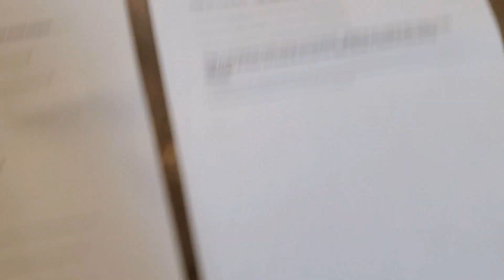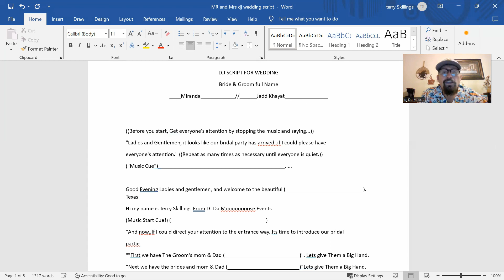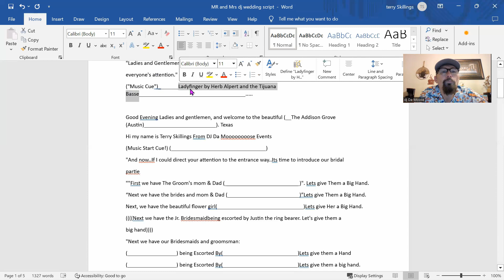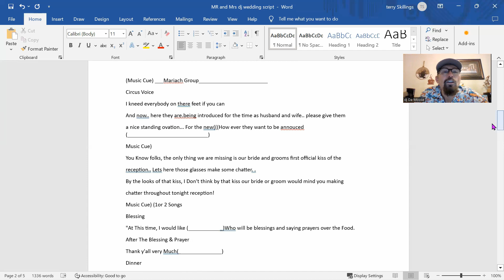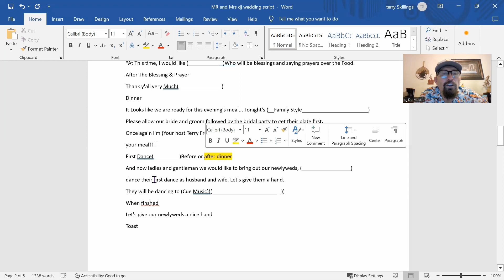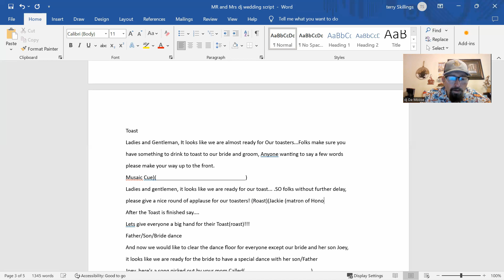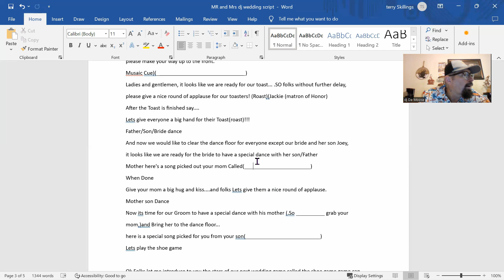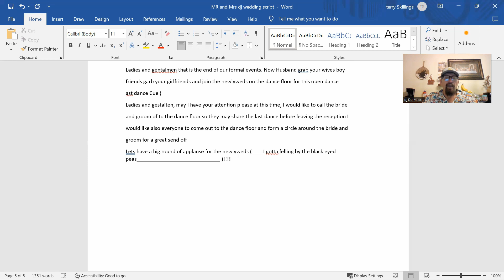"Mastering Your Wedding Timeline: Step-by-Step Guide"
Roland 505 dj Controler
Yamaha 10 Audio Mixer
Fiffine 0K036 Karaoke mics
Uhf Wireless Lavalier chargable headset bodypack
Right-Angle down Iec 320 C14 male to IEC female power X2
on-stage stand Dual pole mount speaker bracket
westren digital mybook 4tb desktop External HD
8RGB18led par stage lights built-in battery DMX UKING
LOT Lixada 2.4g Wireless DMX512 Transmitter Display Repeater
Donner DMX512 1Transmitter # receivers 2.4g wireless
Heavy nylon carry speaker stand bag
Headliner HL30062 Spare/case to fit happybuy dj facade
happybuy dj facade/black and white scrims
onstage 360 black speaker stand scrimsx4
IBVIVIC White 360 Speaker stand Scrimsx4
Small rig Multi -Functional Clamp Majic Arm Adapter With Bottom Clamp
Q8 Digatil camcorder With Mic
Mcafee Anti Protection 2022
Virtial Dj 2021
Serato 2023